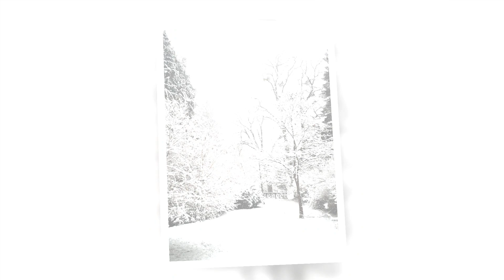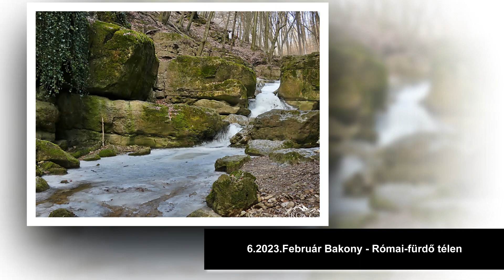2023. Hungary- A Bakony 7 csodás kirándulóhelye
Fotók: ZIRC ÉS A BAKONY /Kaufmann Ferenc/
A fotók 2023.Január és Februári hónapokban készültek.

1. 0:0-2:42           Zirci Arborétumban télen /2023.Január és Február/
2. 2:42-3:55        Cseszneki-vár
3. 3:56-5:12        Hatalmas jégcsapok a Kőpince-barlangban
4. 5:16-6:10       Jegesedés a Cuha-patakban
5. 6:13-06:45     Képek a jeges Gerence-patakról
6. 6:46-08:06     Bakony Római-fürdő télen
7. 8:08-08:40     Hubertlaki-Tőzikemező